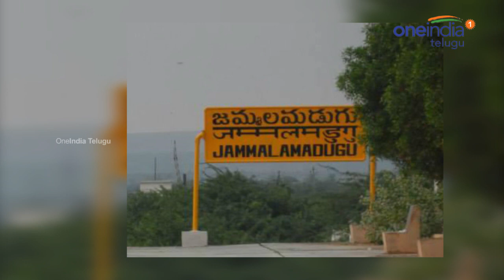Jagan Padayatra : Heavy Crowd In Jagan's Public Meet At Yerraguntla | Oneindia Telugu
Minister Adi Narayana Reddy got shocked after seeing the crowd in Jagan's public meet in Yerraguntla

పార్టీని బలోపేతం చేయడంతో పాటు పార్టీ ఫిరాయించిన నేతలను వచ్చే ఎన్నికల్లో ప్రజలు తిరస్కరించేలా జగన్ తన ప్రజా సంకల్ప యాత్రను ప్లాన్ చేసుకున్నట్టు కనిపిస్తోంది. గురువారం నాడు జమ్మలమడుగు నియోజకవర్గంలో ఆయన పాదయాత్ర సందర్భంగా మంత్రి ఆది నారాయణరెడ్డి మీద వైసీపీ నాయకుడు డాక్టర్ సుధీర్ రెడ్డి తీవ్ర స్థాయిలో విరుచుకుపడ్డారు. ఆయన విమర్శలకు జనం నుంచి పెద్ద ఎత్తున స్పందన రావడం గమనార్హం.
మంత్రి ఆదినారాయణ రెడ్డి వైసీపీ టికెట్ మీద ఎమ్మెల్యేగా గెలిచి ఆపై టీడీపీలో చేరిన సంగతి తెలిసిందే. ఆయన వియ్యంకుడు కేశవరెడ్డి విద్యా సంస్థల వ్యవహారం కూడా వివాదాస్పదమవడంతో.. ఆ విషయంలో ప్రభుత్వ అండదండలు అవసరమవడంతోనే ఆయన టీడీపీతో కుమ్మక్కయ్యారని ప్రతిపక్షం విమర్శిస్తోంది. వచ్చే ఎన్నికల్లో ఆయన్ను దెబ్బకొట్టడానికి ఇప్పటినుంచే పావులు కదుపుతోంది. ఇందులో భాగంగానే గురువారం ప్రజా సంకల్పయాత్రలో ఆది నారాయణ రెడ్డికి సెగ తగిలేలా పలువురు ఘాటు విమర్శలతో విరుచుకపడ్డారు.